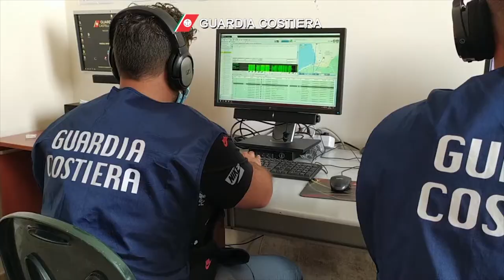Sequestro datteri Napoli 28 luglio 2021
La Guardia Costiera, in esecuzione del contestuale decreto di sequestro preventivo emesso dal Giudice per le indagini preliminari del Tribunale di Torre Annunziata su richiesta di questo Ufficio e di decreti di perquisizione e sequestro emessi da questa Procura della Repubblica, ha proceduto altresì al sequestro di 5 box/garage destinati al deposito e allo stoccaggio dei datteri di mare, 8 autovetture, 4 motocicli, 19 mute subacquee, 25 bombole per l’immersione subacquea, 16 retini da pesca, 6 paia di pinne da sub, altre 35 attrezzature subacquee varie (martelli e pinze estrattrici per la raccolta del dattero di mare), 40 telefoni cellulari, 15 sim card, la somma di denaro di oltre 18.000 euro in contanti, 2 PC portatili, 1 tablet, nella titolarità/disponibilità dei suddetti indagati.